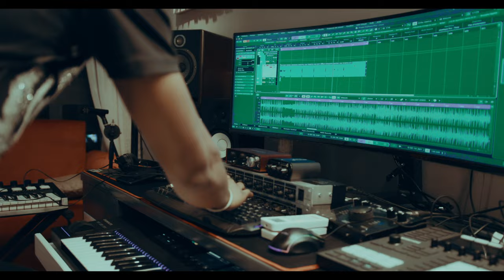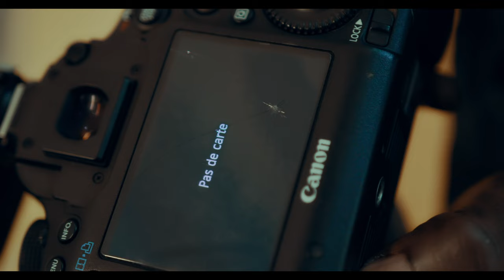AMARAL D'AFRIK- PETIT SATAN CLIP OFFICIEL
AMARAL D'AFRIK - PETIT SATAN

TITRE :  Petit Satan
REALISATION: ANDY SHAKUR